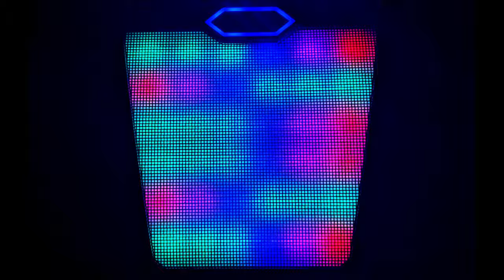Frosst T. - Healing The Damage (prod.DJ DopeyTooSICK)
Beat produced by: (prod. DJ DopeyTooSICK)👾
Produced by: (prod. DJ DopeyTooSICK)👽

Youtube: Frosst T. , Northside416, DopeBoyTooSLICK